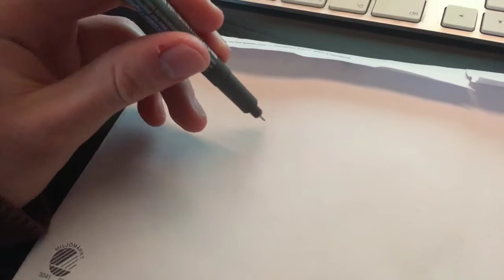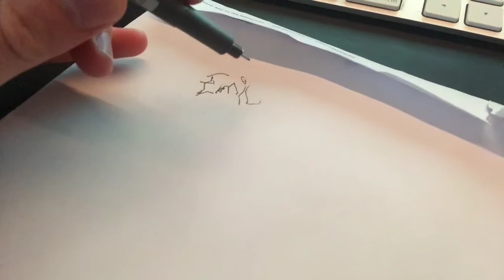Learn to draw with Emil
Hello, Today I decided to make a video trying to Open You’rs mind’s to the world of drawing’s! Follow along as I draw a happy little man in this educational video